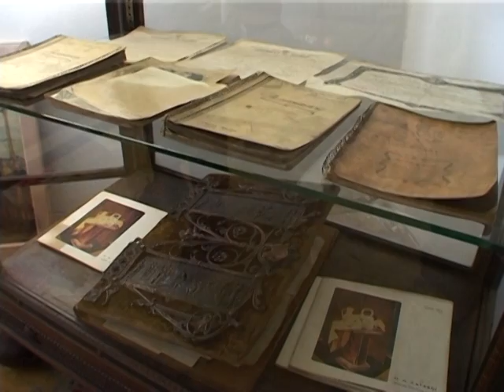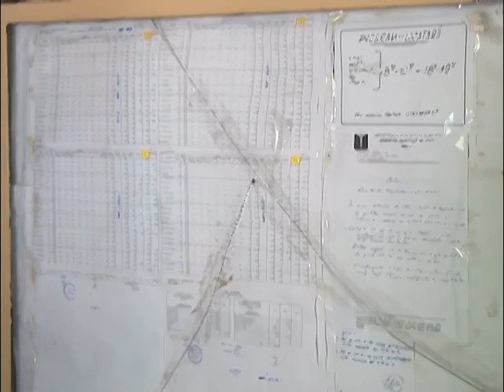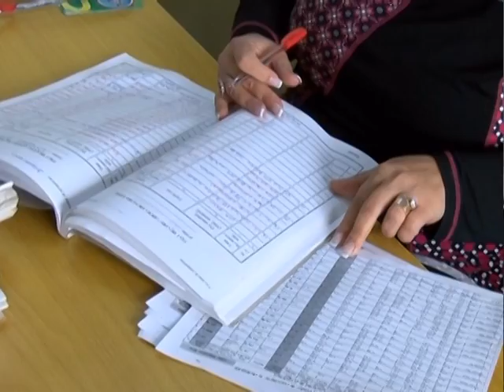Cu Anda la taifas - 09.05.2015